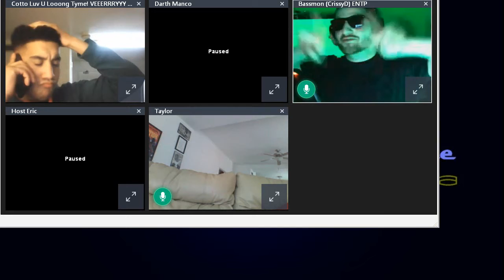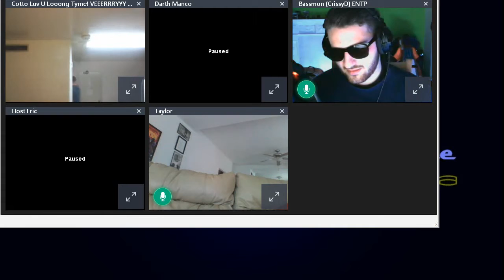Exclusive Video Captures Elusive Famous Person Mar Je!!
This is the original raw video in its entirety.
If you watch closely, our investigators have captured the first ever video evidence of Mar Je! Thank you for tuning in to this very exciting episode of "What the Fuck?!" featuring Host Eric, Host Taylor, Cotto, Bassmon, Audra, and - of couse - Mar Je!